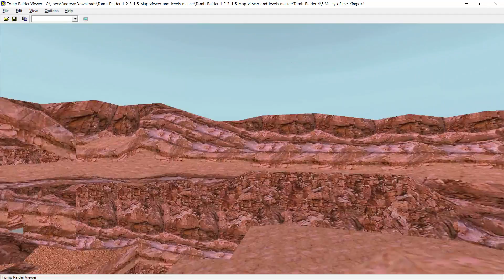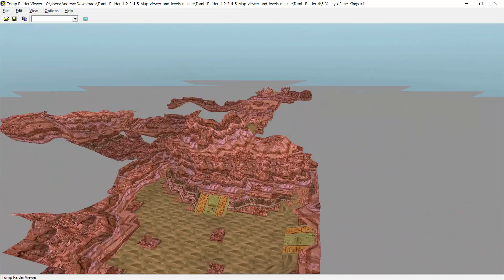05 valley of the kings tomb raider 4 tombviewer